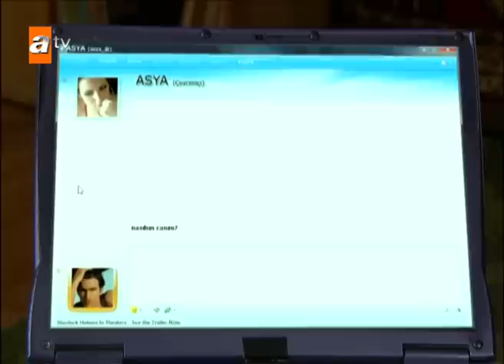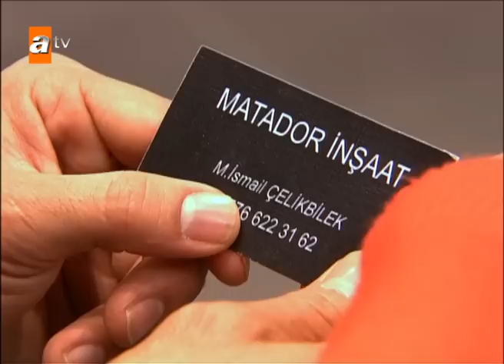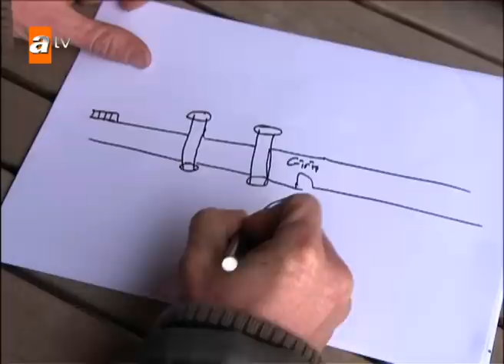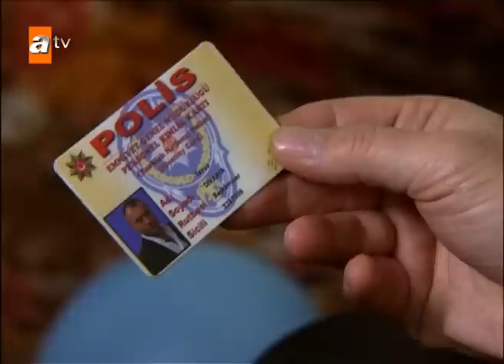مسلسل أضانالي | الحلقة 130 | Adanalı